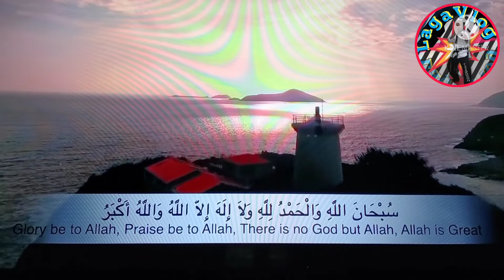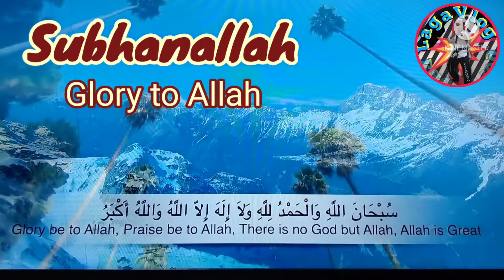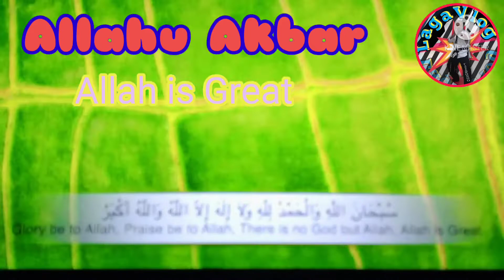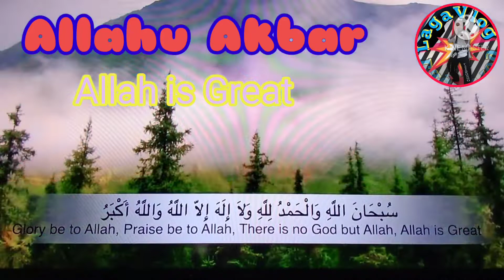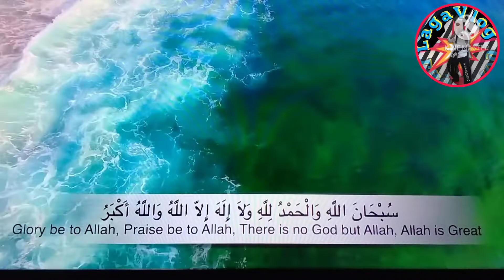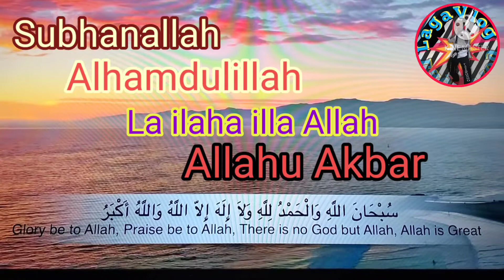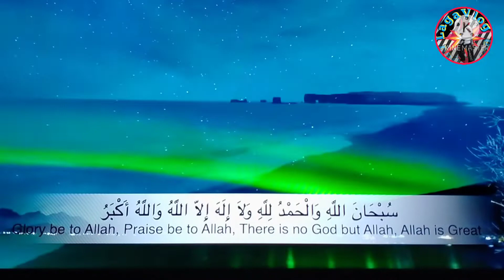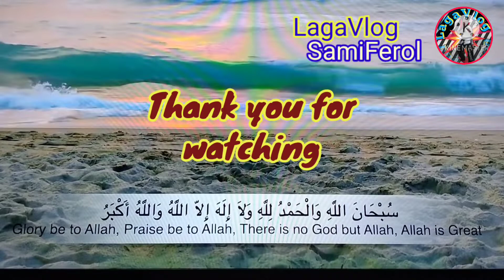Subhanallah | Alhamdulillah | La ilaha illa Allah | Allahu Akbar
Subhanallah

Alhamdulillah

La ilaha illa Allah

Allahu Akbar